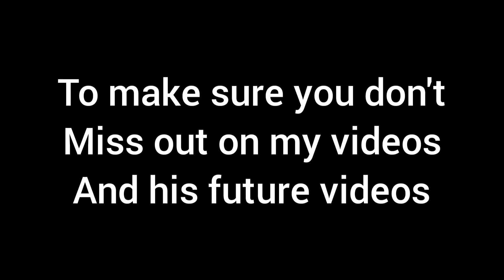The Goated Plat